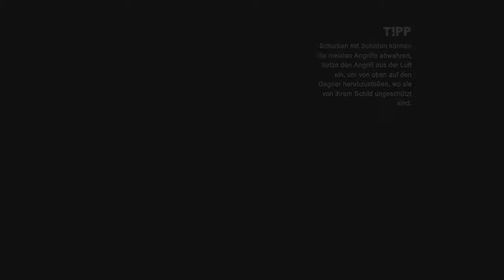Let's Play Batman Arkham City Armored Edition [BLIND] #36 - Wie ging nochmal Kämpfen?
►► Das Video gefällt euch? Dann würde mir ein Kommentar, ein Abo oder eine Bewertung sehr gefallen. Bei Nichtgefallen natürlich auch eine negative Bewertung.

►► Wenn ihr mich direkt kontaktieren wollt, könnt ihr mich bei Twiter (UtgardusLP) oder bei Skype (Utgardus) jederzeit kontaktieren. Alternativ könnt ihr mir auch hier eine Nachricht senden.